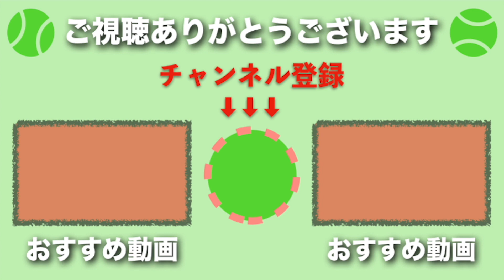【伊達公子】何故そのフォームで強打できる！？20代と40代の伊達公子を交互に見る＋フォーム【ライジング】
シュテフィ・グラフと時代が被りながら世界4位まで行った伊達公子選手は、40代になってもツアーで活躍しました。そんな彼女の最大の武器ライジングショットを見ながら新旧彼女のテニスを比較してみる動画です。tennis date kimiko rising